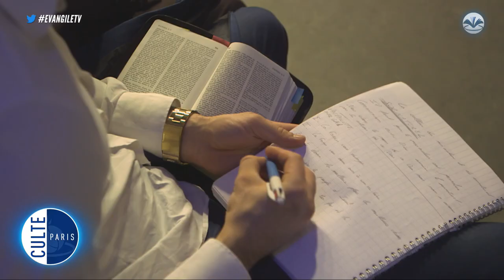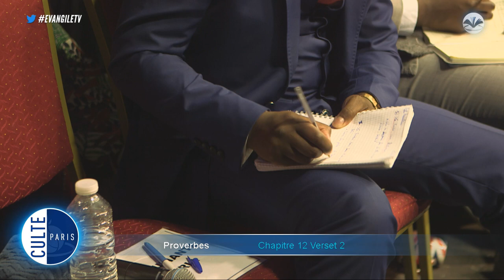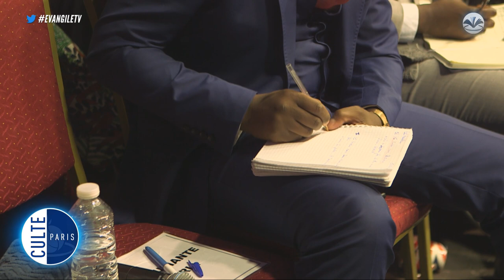Daniel un homme favorisé - Pasteur Paulette TSENGUE